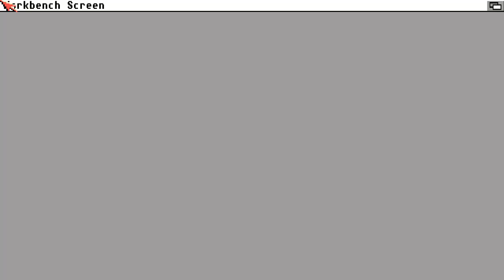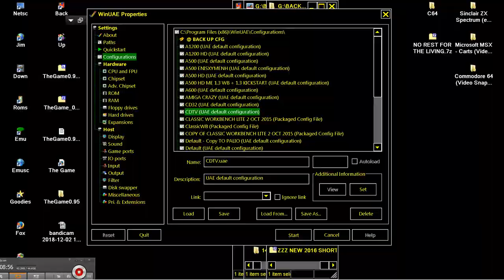AMIGA THE GAME By David Eriksson LOOK INDIE RETRO NEWS FOR MORE INFORMATIONS